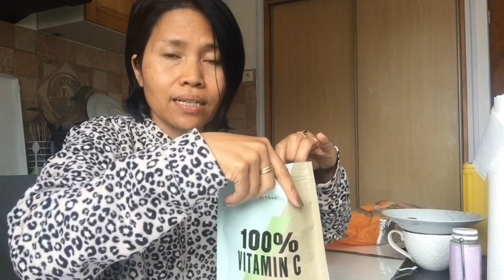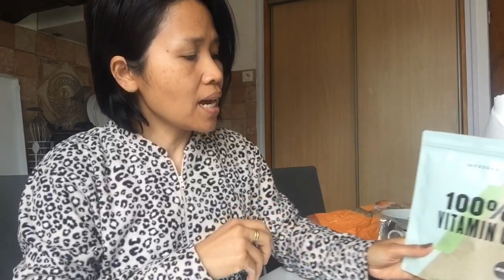สาว 40 กระรัตอัพ ห้ามพลาด ควรไม่ควรกับคอลลาเจนเป๊ปไทด์กับวิต C อย่างไร